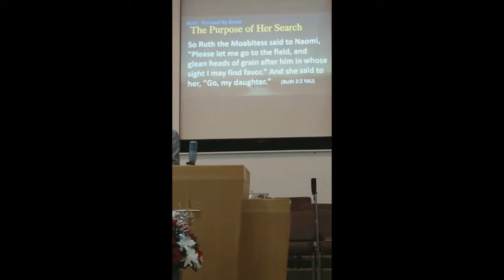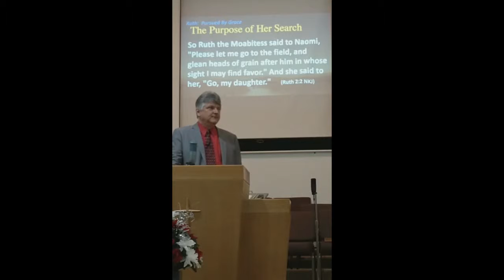Searching For Grace March 24 2019